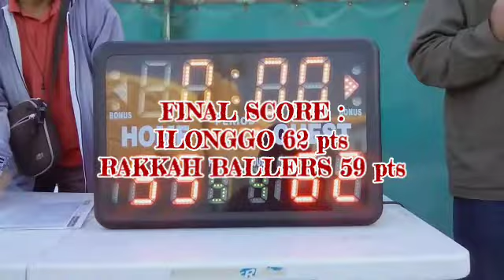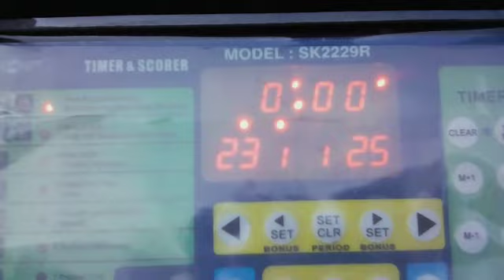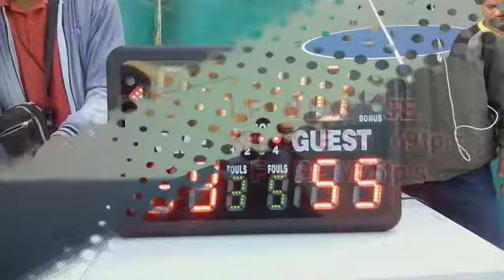RAKKAH B. vs. ILONGGO - GAME 1|KSA TIGERS vs. FARM - GAME 2|12.25.20 | SamPacs TV